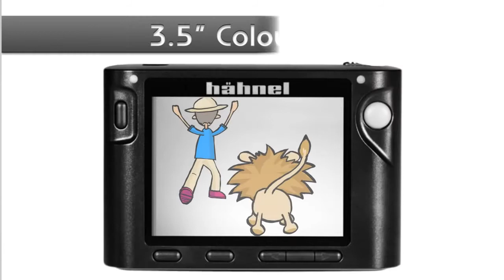Дистанционное радио управление HAHNEL Inspire LiveView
Дистанционное радио управление HAHNEL Inspire LiveView для систем Canon и Nikon